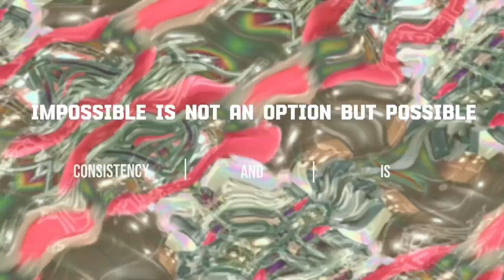GET RIPPED IN 10 MINUTES WITH THIS GEAR-FREE AB WORKOUT!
Here is Get Ripped In 10 Minutes With This Gear-free Ab Workout!
Are you looking to get ripped in just 10 minutes without any equipment? Look no further! This gear-free ab workout is the perfect solution for you. This intense and effective workout targets your core muscles, helping you achieve a sculpted and defined abdomen in no time. Say goodbye to excuses about not having access to a gym or equipment, as this workout can be done anywhere, anytime.
Get ready to challenge yourself, push your limits, and see amazing results with this quick and efficient ab workout routine!